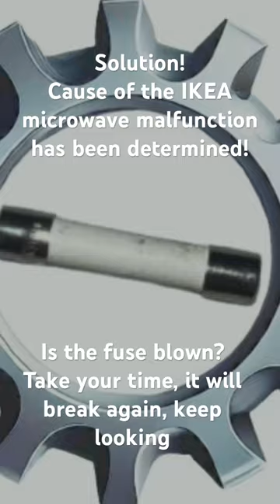Solution cause of the malfunction of the IKEA microwave! Fuse - take your time it will break again.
Is Your Microwave a Mystery? Don't Replace, Repair! (DIY Guide)
Is your microwave a puzzling performer, failing to heat your food properly?  Before tossing it, consider a DIY repair!  This guide tackles a common culprit that might not be the first to come to mind: a blown fuse, but it might not be the sole issue.

Beyond the Blown Fuse: A Deeper Diagnosis

While a blown fuse is a frequent cause of microwave malfunctions, it's crucial to diagnose the root problem to prevent recurring issues.  This article offers a general overview, but for a step-by-step approach, explore online resources like video tutorials Yevhen's FixLab.

Why a Blown Fuse Might Not Be the Only Culprit:

The article you read suggests that a blown fuse could indicate a deeper problem within your microwave. Replacing the fuse alone might not fix the issue permanently if the root cause remains unaddressed.

DIY or Pro? The Choice is Yours:

This guide empowers you to explore a DIY approach. However,  we understand that appliance repair isn't for everyone.

For Residents of Winnipeg and Surrounding Areas:

Appliance Service Guys offers expert repair services for all your appliances, including microwaves. Their skilled technicians can diagnose and fix your microwave quickly and efficiently, saving you time and frustration.

Ready to Tackle the Challenge?

Remember that a blown fuse may be a symptom, not a disease.